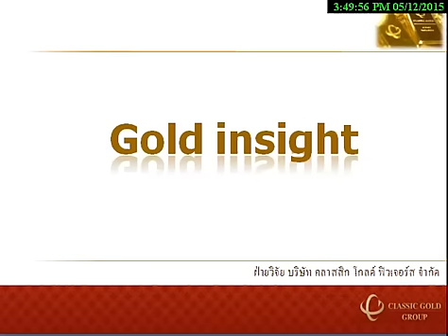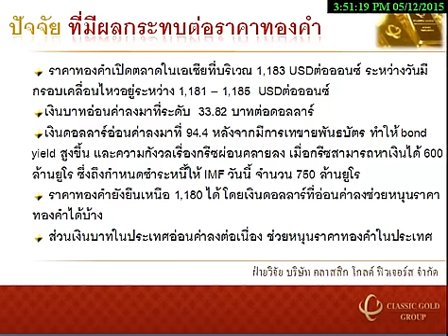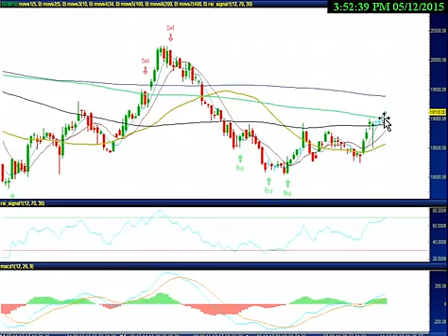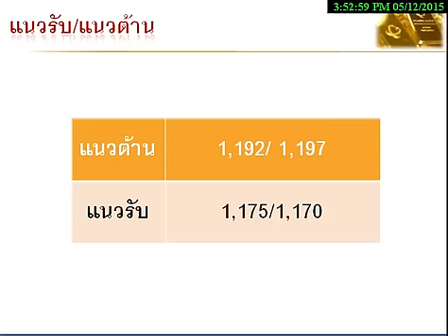รายการ Gold Insight 12052015 By classicgoldfutures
รายการ Gold Insight วิเคราะห์แนวโน้มฟิวเจอร์ส วันอังคารที่ 12 พฤษภาคม 2558 โดย ฝ่ายวิจัย บริษัท คลาสสิก โกลด์ ฟิวเจอร์ส จำกัด